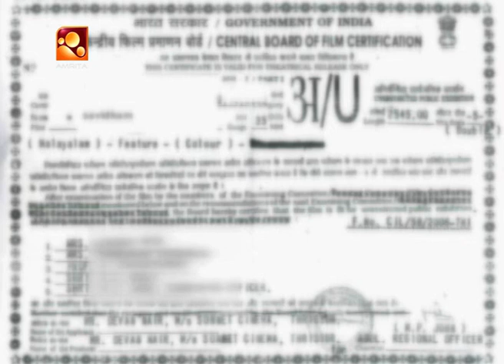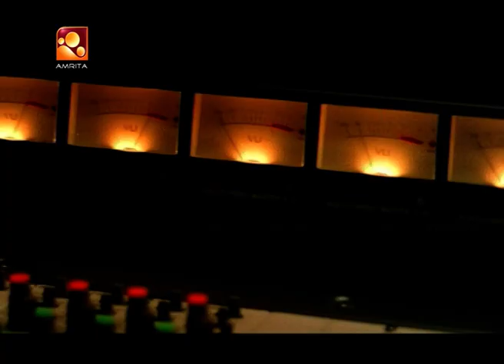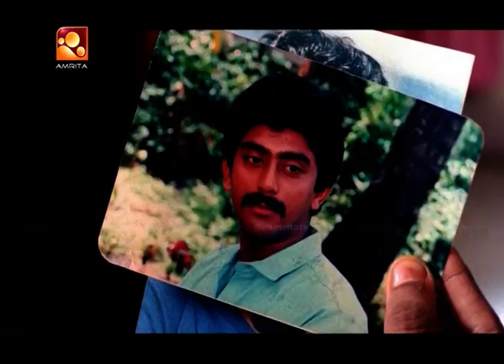Savidham Malayalam Full Movie |Nedumudi Venu, Shanthi Krishna | Amrita Online Movies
Savidham is a 1992 Indian Malayalam film, directed by George Kithu, starring Nedumudi Venu, Shanthi Krishna, Sunitha and Maathu in the lead roles.